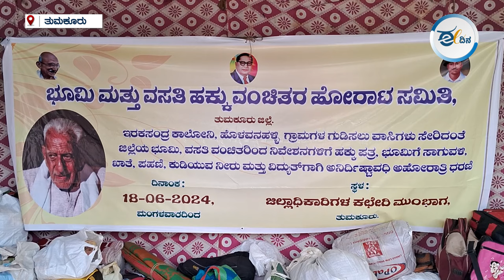ತುಮಕೂರು I ನಿವೇಶನ-ಹಕ್ಕುಪತ್ರದ ಹಕ್ಕಿಗಾಗಿ ಹೋರಾಟ; ನಾಲ್ಕನೇ ದಿನಕ್ಕೆ ಕಾಲಿಟ್ಟ ಧರಣಿ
ಎಲ್ಲ ಸಮುದಾಯದ ಭೂ ವಂಚಿತರಿಗೆ ಸ್ವಂತ ನಿವೇಶನ ಹಾಗೂ ಹಕ್ಕು ಪತ್ರ ನೀಡುವಂತೆ ಆಗ್ರಹಿಸಿ ತುಮಕೂರಿನಲ್ಲಿ ಭೂಮಿ ಮತ್ತು ವಸತಿ ವಂಚಿತ ಹೋರಾಟ ಸಮಿತಿಯು ಅನಿರ್ಧಿಷ್ಟಾವಧಿ ಧರಣಿ ನಡೆಸುತ್ತಿದೆ. ತುಮಕೂರು ಜಿಲ್ಲೆಯ ವಿವಿಧ ತಾಲೂಕುಗಳಲ್ಲಿ ವಾಸಿಸುತ್ತಿರುವ ಹಂದಿ ಜೋಗಿ ಸಮುದಾಯ, ಅಲ್ಪಸಂಖ್ಯಾತರು ಮತ್ತು ದಲಿತ ಸಮುದಾಯದವೂ ಸೇರಿದಂತೆ ಹಲವು ಜಾತಿ ಜನಾಂಗದವರಿಗೆ ಭೂಮಿ ಮತ್ತು ವಸತಿ ಕಲ್ಪಿಸಬೇಕು ಎಂಬುದು ಪ್ರತಿಭಟನಾಕಾರರ ಆಗ್ರಹ.